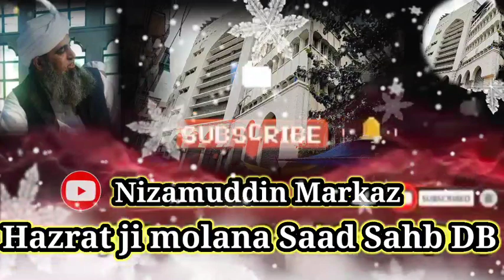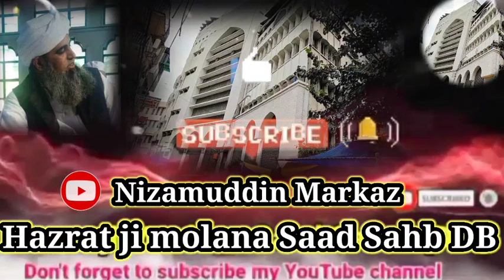यह आजाब किन-किन लोगों पर आएगा || Hazrat ji Maulana Saad Sahab DB || bayan || Nizamuddin Markaz